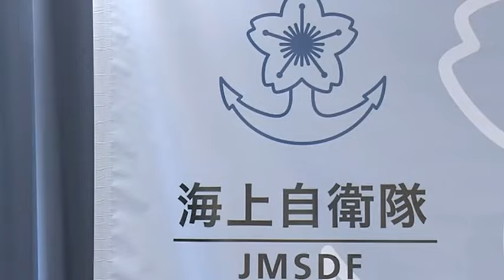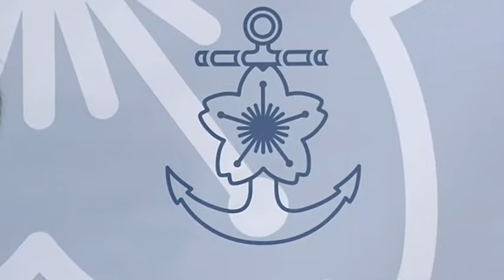【令和6年7月23日】斎藤聰 海上幕僚長 記者会見（相次ぐ不祥事について）